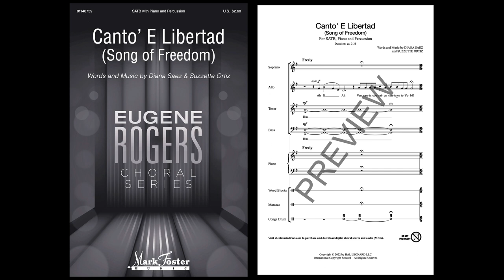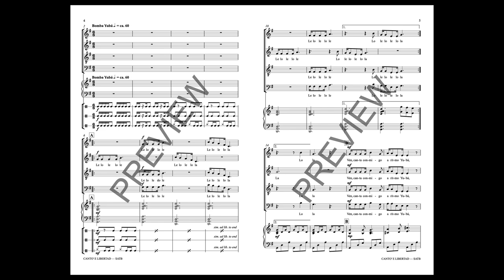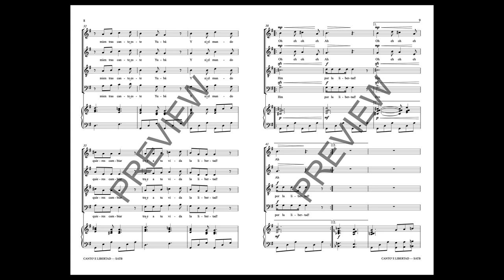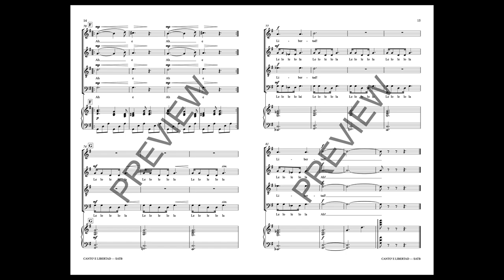Canto' E Libertad (Song of Freedom) (SATB Choir) - Music by Diana Saez and Suzzette Ortiz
Commissioned and premiered at the 2023 ACDA National Conference by the SATB honor choir directed by Eugene Rogers. This is an Afro-Puerto Rican folk style “bomba,” one of the oldest musical traditions of Puerto Rico. “Canto' E Libertad” is a song of hope with an invitation to free ourselves of hate and prejudice. A detailed IPA pronunciation guide is provided.